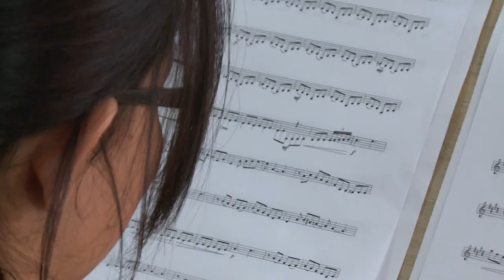Invitación a talleres de cultura en la UPN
La Subdirección de Bienestar Universitario, a través del programa de Cultura, invita a la comunidad universitaria a participar de los talleres ofertados para el primer semestre de 2016, que buscan promover dentro de nuestra comunidad universitaria formas estéticas y culturales que fortalezcan la formación docente y el espíritu de convivencia democrática en la universidad.